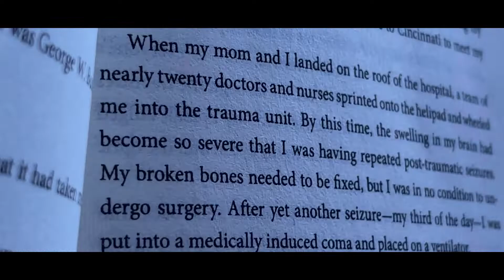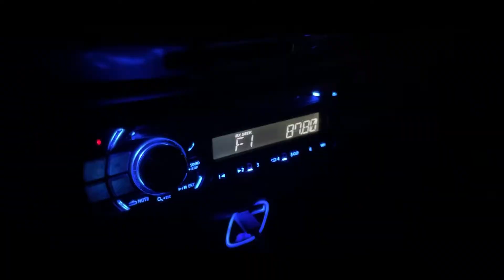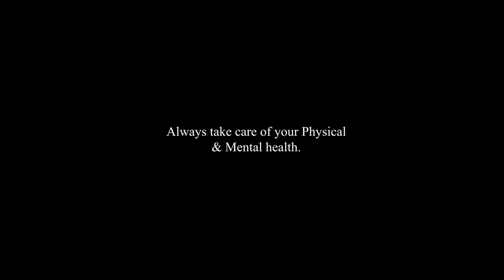A Day in my Life